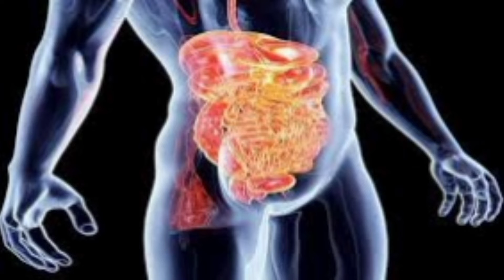सुबह खाली पेट भुना चना खाने के फायदे | Roasted Black Gram Benefits On An Empty Stomach In Hindi